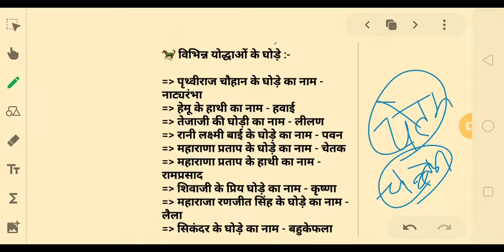विभिन्न योध्याओ के घोड़े With Trick by sandy sir haryana GK India GK